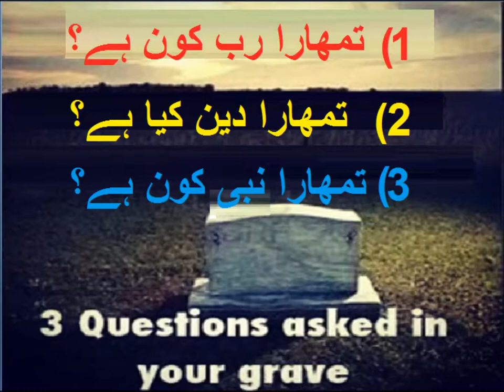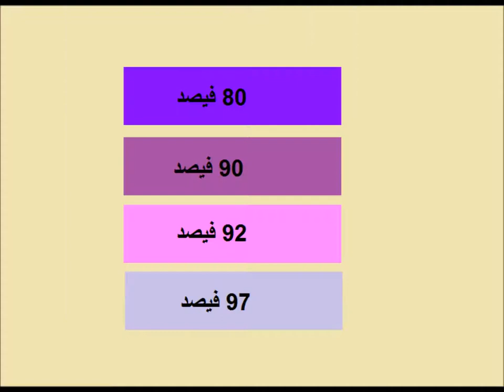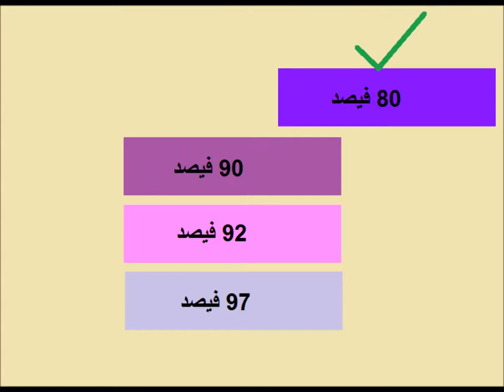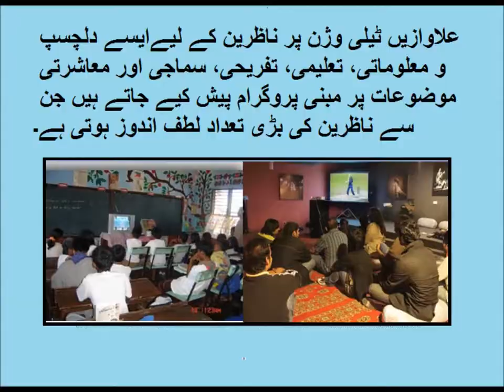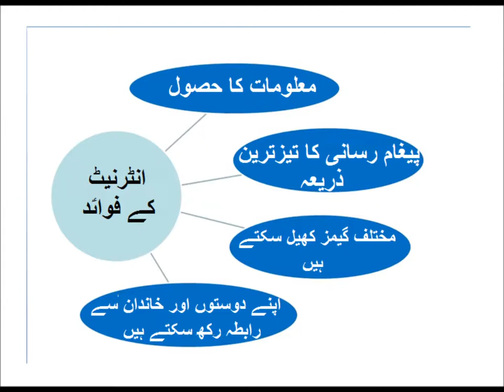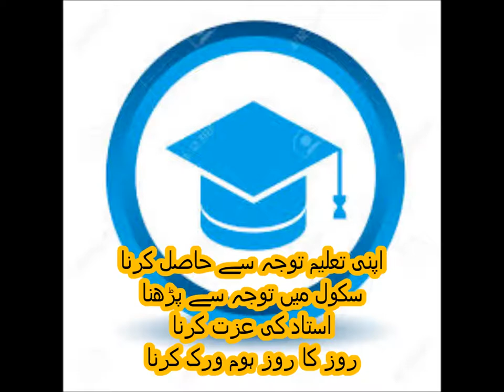Social studies/سوال جواب معاشرتی علوم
social studies questions answers at end of chapter for grade 5 in urdu